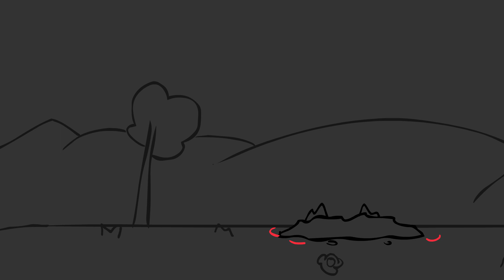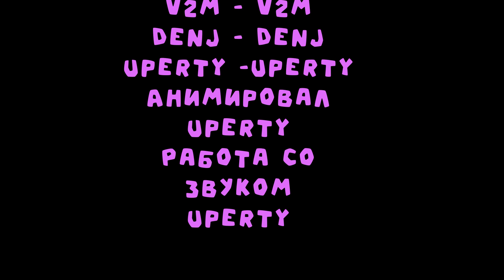Невероятная история знакомства Кота и Чупачупса ( Анимация )